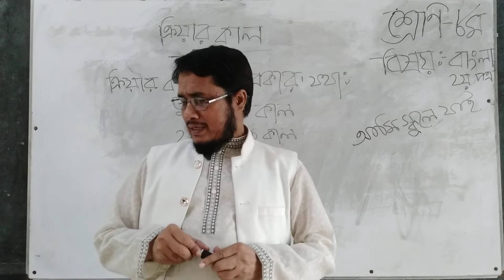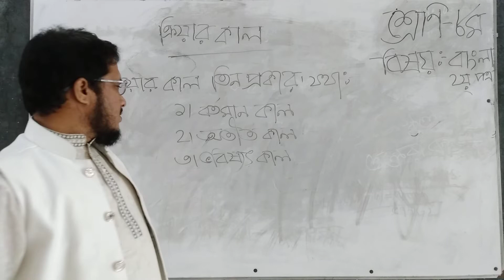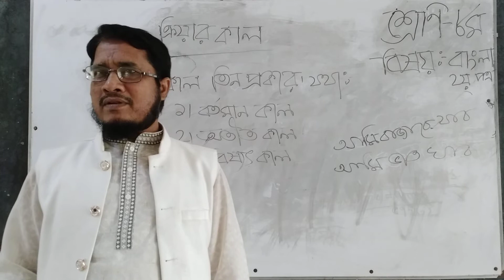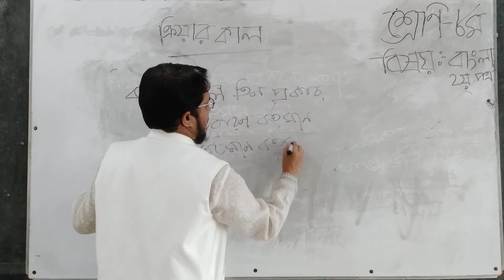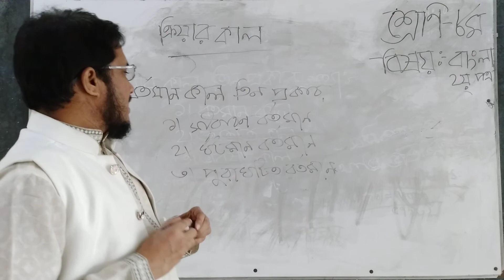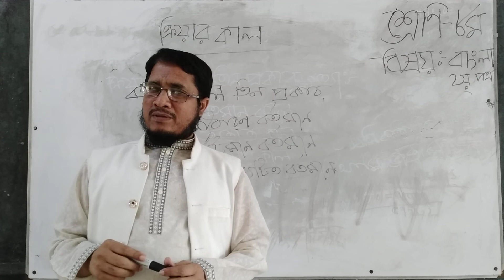শ্রেণি ৮ম,বাংলা ২য়,আহমদ হোছাইন